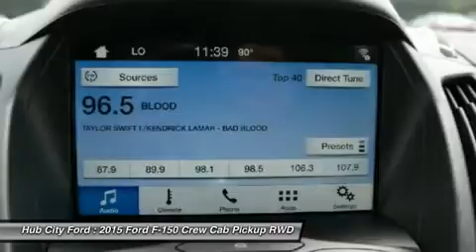2015 Ford F-150 15T598